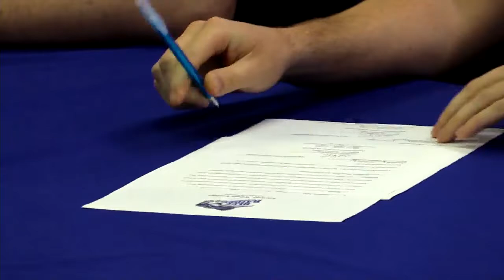Trenedy May signs with Lindsey Wilson Track and Field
Pike Central High School